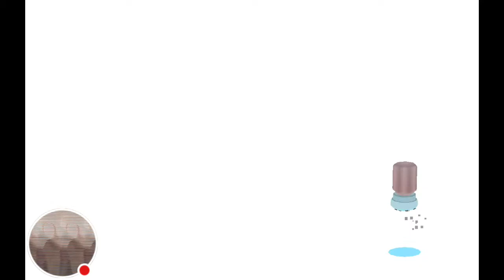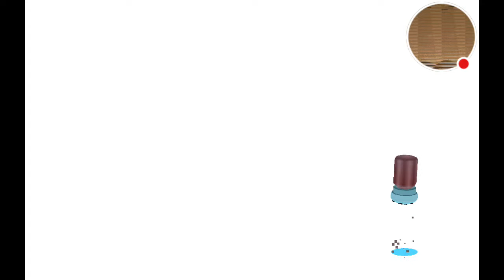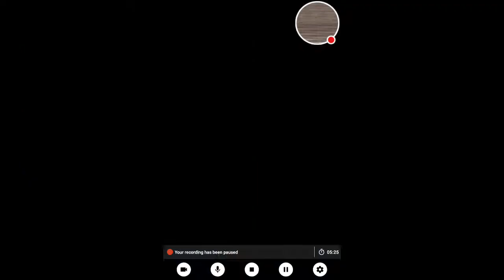Toca Kitchen 2 Pt 2 He hates plain DRAGONFRUIT!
Takeeeeeeeda!